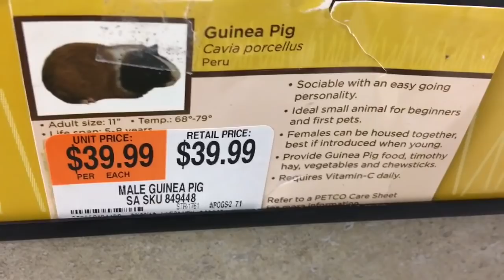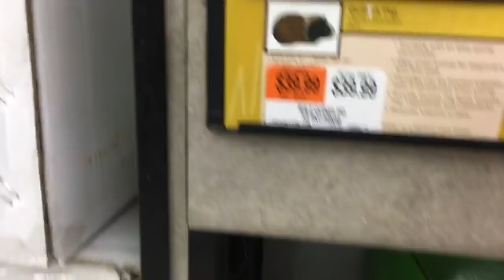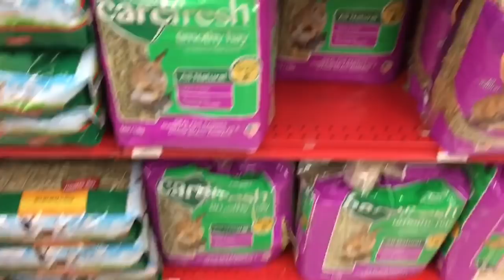BUYING GUINEA PIGS AT PETCO AND DADDY (Grims Toy Show) REACTS ANGRY!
The little grimmettes go shopping at Petco for new pets and get guinea pigs, cage, food and supplies and their dad grims toy show reacts to them when he gets home and he is angry!